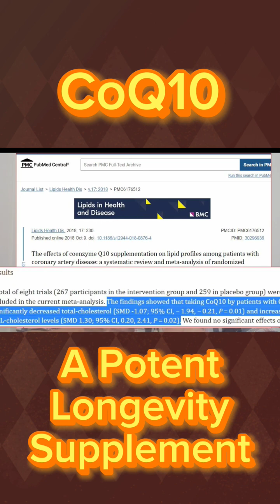How Does CoQ10 Impact The Aging Process?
And discover why everyone should take CoQ10 to help them live healthier and longer.

References:

- The effects of coenzyme Q10 supplementation on lipid profiles among patients with coronary artery disease: a systematic review and meta-analysis of randomized controlled trials (2018)

- Effects of Coenzyme Q10 Supplementation on Biomarkers of Oxidative Stress in Adults: A GRADE-Assessed Systematic Review and Updated Meta-Analysis of Randomized Controlled Trials (2022)

- Levels of Plasma Coenzyme Q10 Are Associated with Physical Capacity and Cardiovascular Risk in the Elderly (2022)